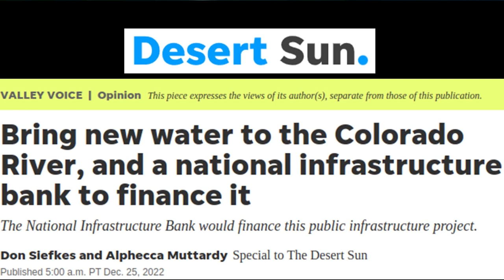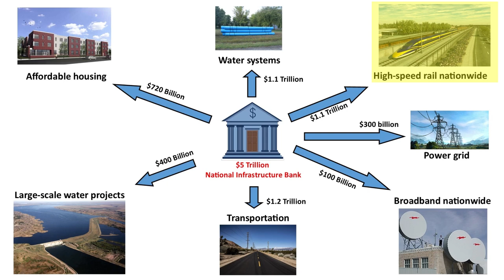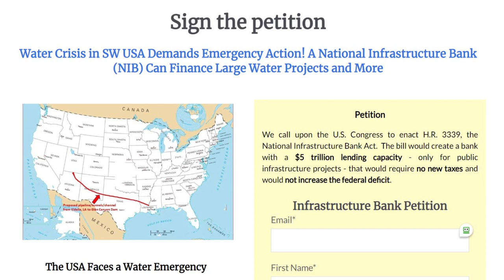Pipe Water to the Colorado River: Finance it with a National Infrastructure Bank